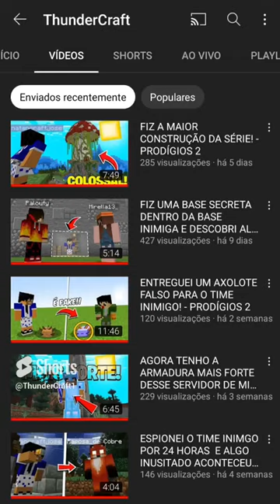DESCOBRI UMA TRAIÇÃO FAZENDO ISSO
LEIA A DESCRIÇÃO E GANHE UM BISCOITO!